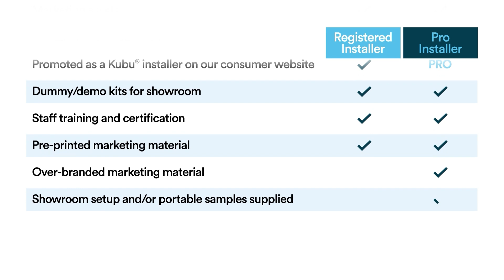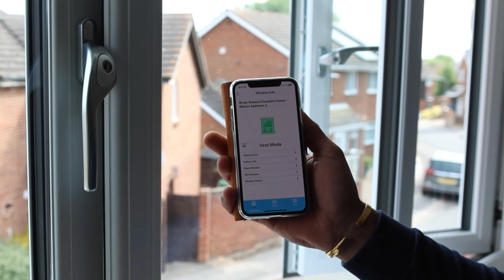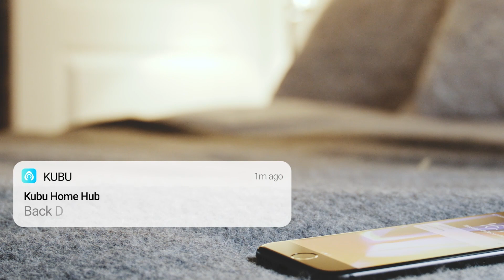Leading the smart as standard journey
As a forward-thinking fabricator, we are always looking to innovate, and this is reflected in our ongoing partnership with Kubu and Avantis. We were the first company to introduce Works with Kubu technology on our doors back in 2019 and have recently introduced the technology to our window range. Watch our film to find out more!